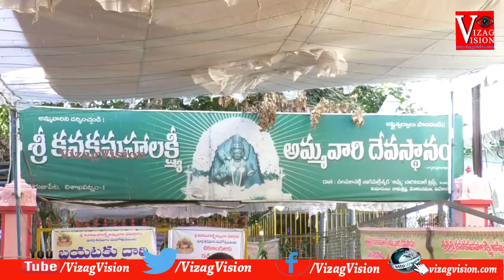3rd week devotees Rush Sri Kanaka Mahalakshmi Temple in Visakhapatnam,Vizagvision...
Margasira Masam 3rd week devotees Rush Sri Kanaka Mahalakshmi Temple in Visakhapatnam,Vizagvision...